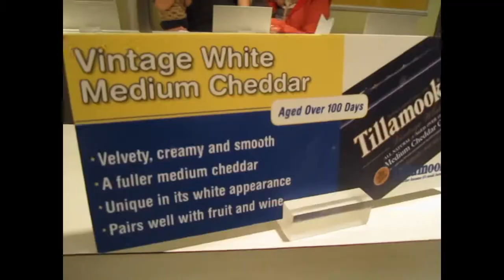Full day of doing a bunch of things! - Aug 13 2013 Day 3 - 09MLLD mauryn's life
Hey loves welcome to my life!
my life could be boring and it could be fun
sometimes i will just sit infront of my webcam and just talk or i will take you on a trip
So just sit back grab some pop corn and relax and i hope you enjoyed!

YOU CAN ALWAYS FIND/FOLLOW ME IN THESE LINKS AS WELL!
GIFBOOM: deemaaurynee
KEEK: deemaaurynee